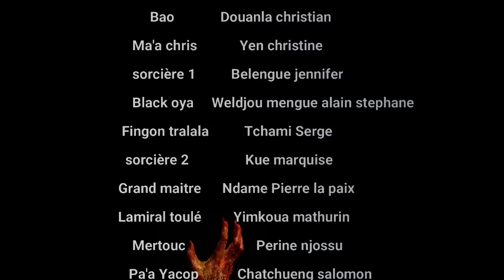Réussir A Tout Prix (Episode 4) - Beau Père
BIENVENU DANS LES AVENTURES DE FINGON TRALALA
Mon beau père commence déjà à avoir des soupçons, pendant ce temps Black Oya refuse toujours d'accepter qu'il est entré dans la sorcellerie

Une Production : F.T PRODUCTION

Distribution Digitale : KP GROUP Entertainment